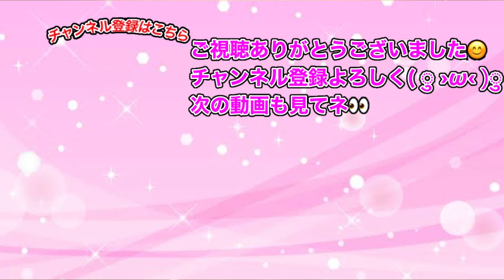ぷにぷに「約2分で14万経験値!!」最新版オススメワイマネー＆経験値稼ぎをやってみた！